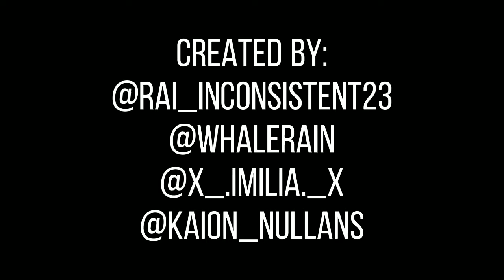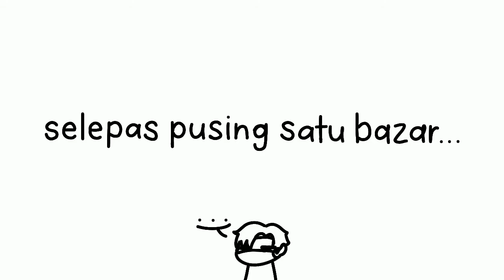Ramadhan Project Animation 2021 | [Special Collaboration Ramadhan 2021 w/ IKRAMMUDA & IKRAMTEENS]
This video was a collaboration with IKRAMMUDA & IKRAMTEENS, so it's a special collaboration?? I don't know, hahaha

⭐ Special Thanks :
1. Kaion_Nullans
2. Rai_Inconsistent23
3. WhaleRain

🎬 Chapters :
0:00 - Imilia's Animation Part
1:56 - Aye Sha/Kaion's Animation Part
2:26 - End

- Cast (Made from IKRAMMUDA itself, not Imilia's Original Character) :
1. Durian
2. Spek
3. Bujang

- Additional Cast :
1. Imilia
2. Ariq
3. Syaz
4. Aqil
5. Luqman
6. Sabrina & Ila
7. Classmate

- Apps:
Flipaclip
IbisPaint X
Capcut